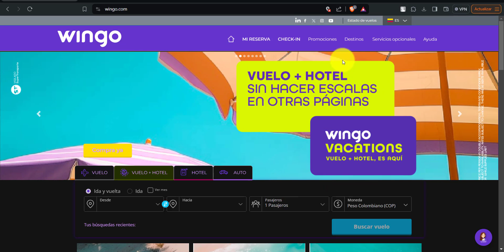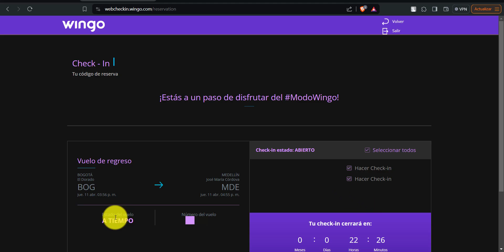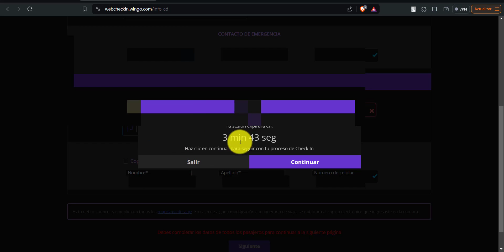Cómo hacer el CHECK IN en WINGO por INTERNET - Fácil y rápido!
En este video aprenderás a cómo realizar el Check In en Wingo por internet, ya sea desde el celular o el computador. Hacer el check in en la aerolinea wingo por la página web es muy fácil y sencillo.

El CHECK IN en WINGO es un proceso que te facilita el abordaje de tu vuelo, para evitar filas en el aeropuerto. Hacer el checkin desde el celular te facilita mucho las cosas.